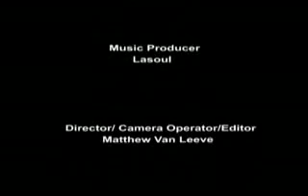Churchill - Praat Saam My.flv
Praat Saam My vanaf Churchill se opkomende "Kroeskop Vol Geraas" album. Sien die Paarl se Taalmonument en Lentegeur, Mitchells Plein op beats.